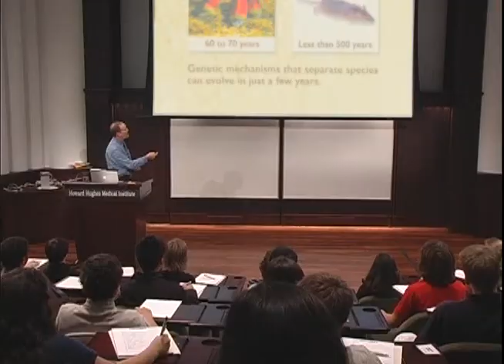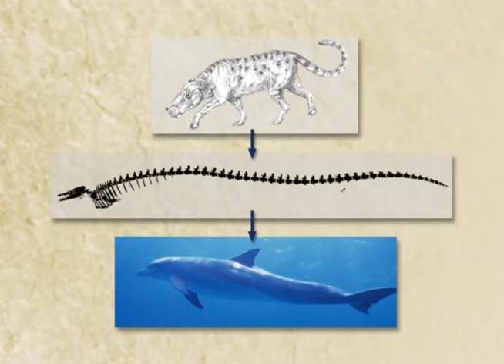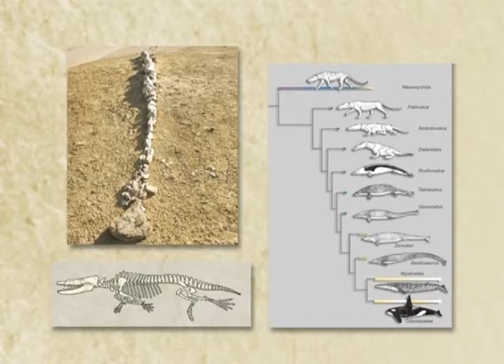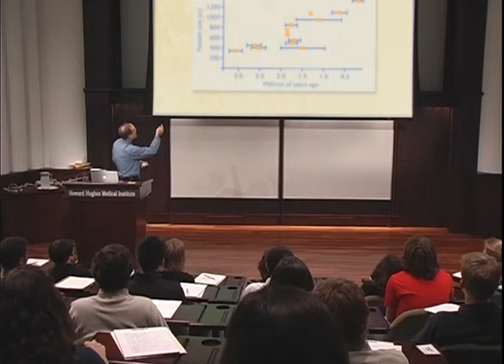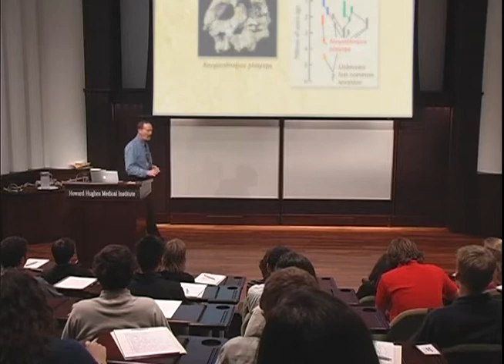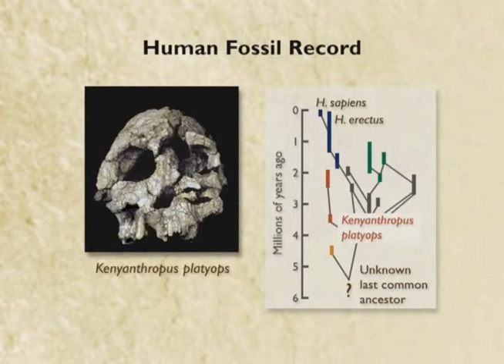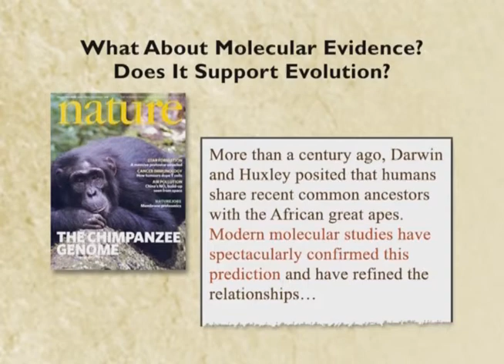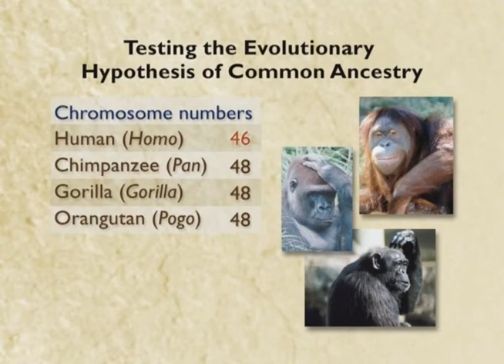Evolution Fossils, Genes and Mousetraps 3-9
Howard Hughes Medical Institute (HHMI) 2006
Lecture features Kenneth R. Miller, an Evolutionary Biology Professor at Brown University. Miller obtained his Ph.D in Biology from the University of Colorado in 1974, is a contributing author to a series of Pretince Hall Biology textbooks, as well as the following books dealing with finding common ground and reconciling evolution and religion in today's society.

In this lecture Ken Miller discusses the controversy surrounding the teaching of evolution, presents compelling evidence for evolution and reasons why "intelligent design" is not scientific.

Coming soon: Only a Theory -- Ken Miller

Full DVD lecture, and many others can be ordered for free at no shipping costs here: